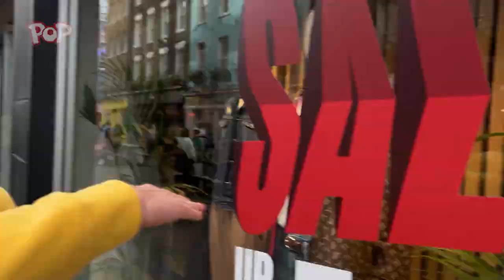Swipe It with Joe Tasker S1 Episode 4 ⚡️ What's in the Box?! | @POPFUNTV ​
Join YouTube star Joe Tasker for a host of wacky challenges.  In this episode Joe attempts to land a ping pong ball into a cup down stairs and teaches us some funky moves to the Alvinnn! theme tune.

Get ready for SWIPE IT! TV and YouTube star Joe Tasker face a whole host of wacky challenges. From tricky trick shots, mystery munch and dance-alongs, Joe takes part in a series of games both in the studio and out on location. What challenges do you want to see Joe do next?!

Make sure you check out more from POP on Freeview 206, Sky 614, Freesat 603, Virgin 736